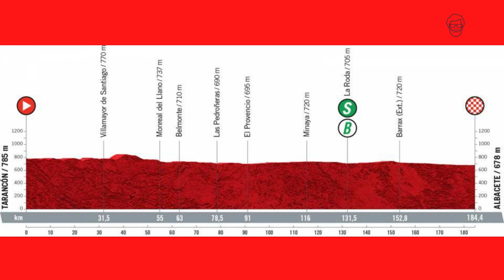🔼 JAKOBSEN y CARAPAZ: la cara y la cruz 🔽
Victoria al spint del renacido Fabio Jakobsen, en una etapa que no tuvo mayor trascendencia. Además ahondamos en el debate sobre la presencia de Carapaz en la carrera así como en el abandono por caída de Juan Ayuso en el Tour del Porvenir.